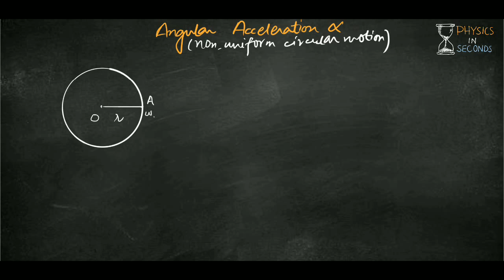Angular Acceleration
In this video, we explained Angular Acceleration, its formula, conversions, nature and direction.